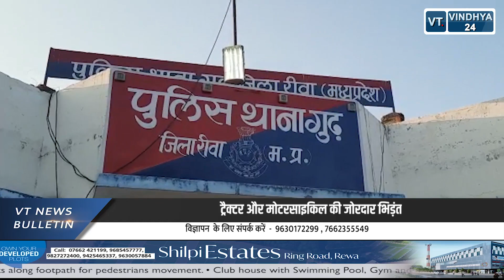08 Evening news bulletin || Rewa || 05-06-2022